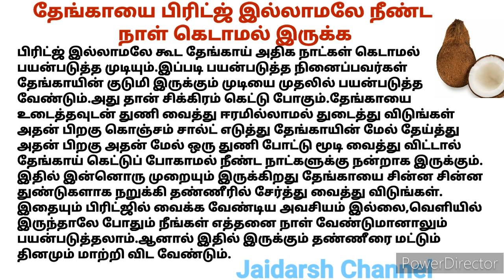தேங்காயை பிரிட்ஜ் இல்லாமலே நீண்ட நாள் கெடாமல் இருக்க சின்ன டிப்ஸ் /சமையலறை குறிப்புகள்/Kitchen Tips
தேங்காயை பிரிட்ஜ் இல்லாமலே நீண்ட நாள் கெடாமல் இருக்க சின்ன டிப்ஸ் /சமையலறை குறிப்புகள் /கிச்சன் டிப்ஸ் /Kitchen Tips /CookingTips